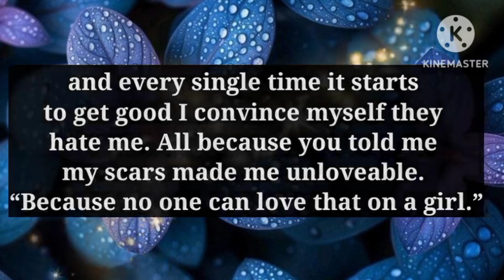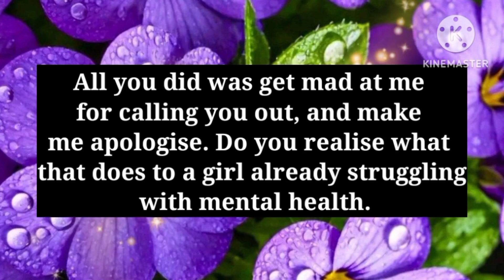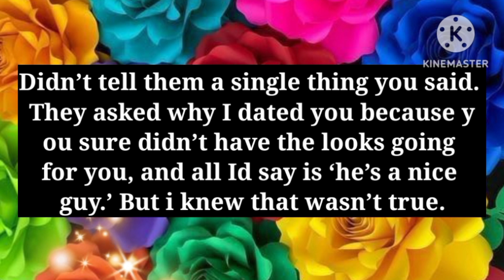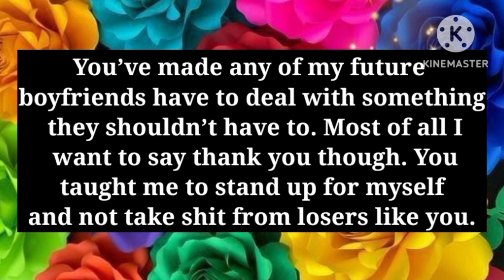Lovely Message For You💌💫😘 || Excuse me, I'm uncomfortable to speak to a strange woman, you know?💝🧡💌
Lovely Message For You💌💫😘 || Excuse me, I'm uncomfortable to speak to a strange woman, you know?💝🧡💌💫 || Miss You Love Poems😍💖💛🌹